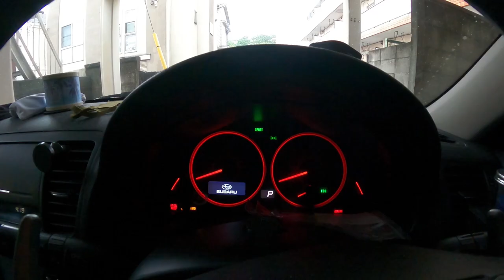【梅雨】室内スケートパークに行ってきた【スケボー】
雨の日でも滑れる室内スケートボードパーク。
今回は、川越市にあるM's Rampに行ってきました。
フラットもランプもあって最高でした！

【WEBサイト】
▶︎壁田竜一オフィシャルサイト